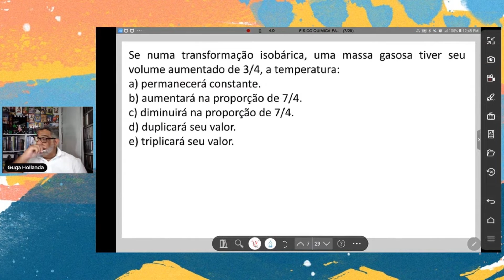ESTUDO DOS GASES - LEIS DOS GASES - PARTE 1- QUESTÃO 3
BAIXE AS QUESTÕES